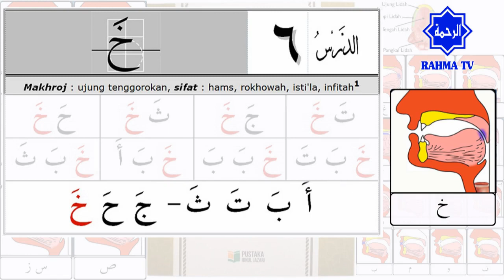010 Belajar Tajwid 06: Makhraj & Sifat Huruf Kho خَ | Tahsin | Aisar | Ustadz Abu Hamid Fauzi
Belajar tajwid Al Quran mudah dan lengkap, dipandu Al Ustadz Abu Hamid Fauzi bin Isnen. Memasuki pelajaran ke-6, kita belajar tentang makhroj serta sifat huruf hijaiyah Kho (خَ).

Makhraj & Sifat Huruf Kho خَ
Makhraj Huruf Kho خَ adalah ujung tenggorokan (tenggorokan bagian atas)
Sifat Huruf Kho خَ adalah Hams, Rokhwah, Isti'la', dan Istifal
- Hams, maknanya SAMAR, maksudnya apabila HURUF diucapkan atau dimatikan, BERDESIS.
- Isti'la', maknanya NAIK, maksudnya Lidah NAIK ke Langit-langit MULUT ketika huruf diucapkan atau dimatikan
- Infitah, maknanya TERBUKA, maksudnya Lidah MERENGGANG dari Langit-langit ketika huruf diucapkan atau dimatikan

1. Makhroj haqiqi : Makhroj yang jelas bersandar pada bagian tertentu baik pada permukaan kerongkongan, lisan, atau bibir.

2. Makhroj taqdiri : Makhroj yang tidak memiliki sandaran jelas dari salah satu bagian yang tersebut di atas. Makhroj dari huruf-huruf mad, adalah dari jenis ini.

belajar al fatihah, belajar al quran dan tajwid, belajar al quran, belajar al fatihah kanak kanak